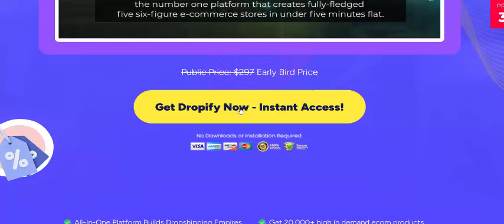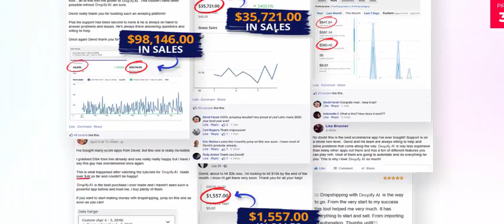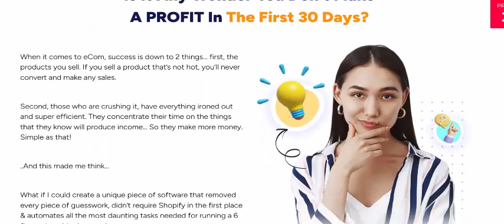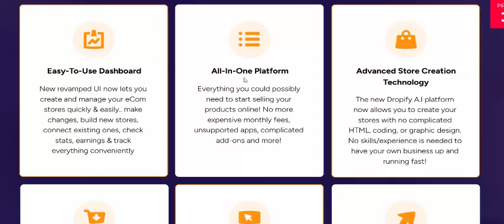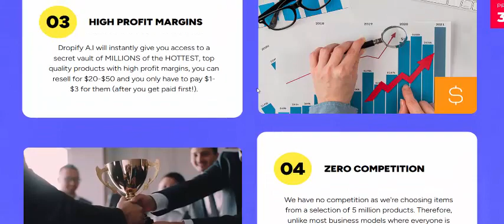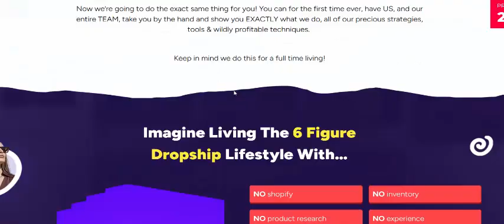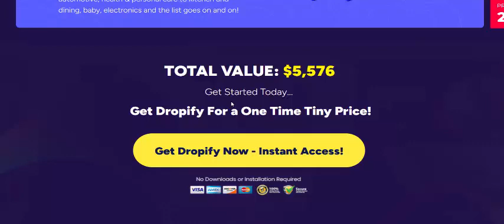Dropify AI Review- Secret “Point & Click” Domination Platform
Now You Too Can Access This Secret “Point & Click” Domination
Platform That Generated $3,491,679
In Sales In Less Than 9 Months
No Tech Setup - No Upfront Cost - No Manual Work

***Dropify AI- Secret “Point & Click” Domination Platform

*** Dropify AI Review- Powerful Features

Easy-To-Use Dashboard
New revamped UI now lets you create and manage your eCom stores quickly & easily.. make changes, build new stores, connect existing ones, check stats, earnings & track everything conveniently

All-In-One Platform
Everything you could possibly need to start selling your products online! No more expensive monthly fees, unsupported apps, complicated add-ons and more!

Advanced Store Creation Technology
The new Dropify A.I platform now allows you to create your stores with no complicated HTML, coding, or graphic design. No skills/experience is needed to have your own business up and running fast!

Cutting Edge Software
First of its kind, we have invested over $20,000 to build this app to ensure you are all equipped with everything you need to crush eCom.

Powerful eCom/Dropshipping Features
We built the most amazing eCommerce features in existence! Build your own empire with our eCommerce product technology and insane dropshipping capabilities

WP/Woo Import
Automatically integrate Dropify A.I fully with your existing WP/WooCommerce stores

Store & SEO Stats
Instantly see and manage all the data & SEO statistics from your stores right here inside your dashboard

One-and-Done Editing System
Create your own customized store from complete scratch, and have whatever you want shown on your unique store. Add/Edit everything you want without doing grunt work!

Niche Intelligence Technology
See which niches and products will GENERATE MONEY before creating your store!

1-Click Product Importer
Import hundreds of products to your store within seconds with just one single click!

FB Ads Explorer
Uncover thousands of profitable interest keyword phrases for your FB ad campaigns.

Built In-App Editor
Unlimited customization! Instantly edit product descriptions, title, price, tags, category, images, variants and more! You can even completely remove items altogether!